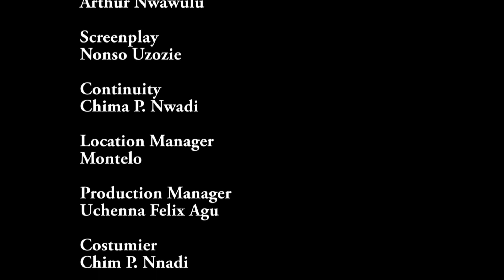River Of Calamity 5&6 - [New Movie] Mercy Joh nson 2018 Latest Nigerian Nollywood Epic Movie Full HD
Synopsis Of The Movie River Of Calamity

This gripping movie presents us with the themes of wickedness, betrayal and jealousy. What can never be yours can never be yours. Sometimes what we want so badly could be meant for somebody else. Wisdom and understanding is the way to a better life. Do not take the path which the gods did not destine for you. It will lead to adversity.

STARRING: Mercy Johnson Okojie, Chinenye Ubah, PopeStanley U. C Ndu, Ngozi Evuka, Stanley Dan Jombo, David Osagie.

PRODUCER/EXECUTIVE PRODUCER: Arthur Nwawulu.

DIRECTOR: Nonso Uzozie.

COMPANY: Avionic Productions Ltd.

YEAR: 2018.